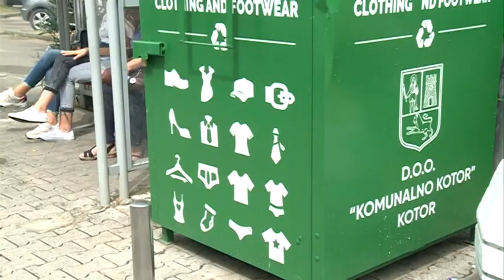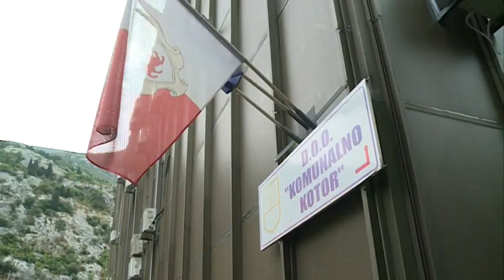BOJE JUTRA - Komunalno Kotor | Vijesti Online